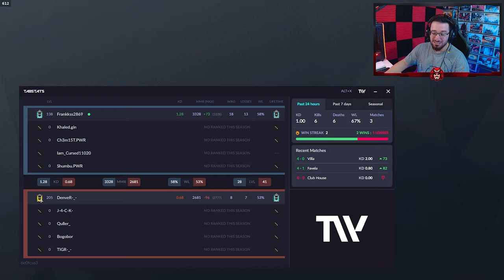El MAYOR BUG de 2022 | Brutal Swarm | Caramelo Rainbow Six Siege Gameplay Español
✅ El MAYOR BUG de 2022 en este Gameplay de Rainbow Six Siege español en Brutal Swarm.